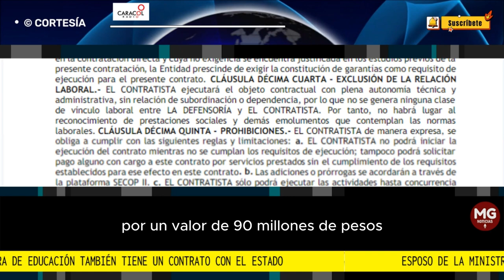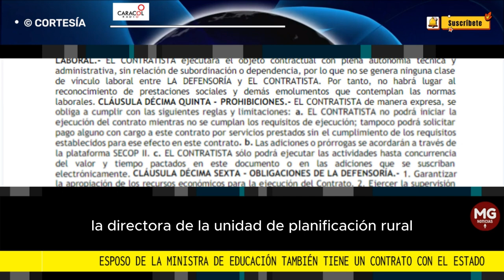🚨 ESPOSO DE LA MINISTRA DE EDUCACIÓN TAMBIÉN TIENE UN CONTRATO CON EL ESTADO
Víctor Olmedo Martínez, esposo de la ministra Aurora Vergara, tiene una contratación directa con la Defensoría del Pueblo por un valor de 90 millones de pesos.
FUENTE CARACOL RADIO